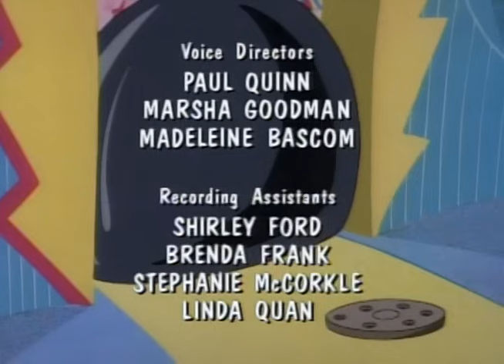Adventures of Sonic the Hedgehog 111 - Sonic's Song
Outraged by a new hit song written about Sonic, Robotnik outlaws music on Mobius then takes pop star, Catty Carlisle captive.  With his MD (Music Destroyer) Robot, Robotnik terrorizes the music loving Mobius population till Sonic rescues Catty, and brings back the music.